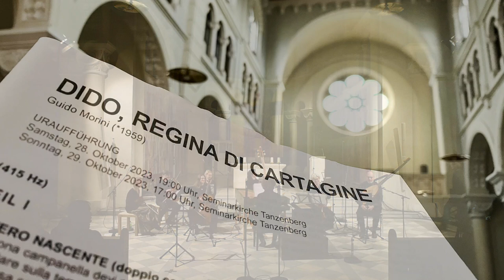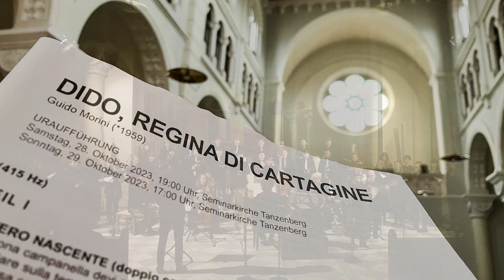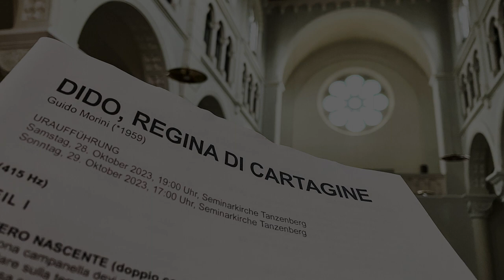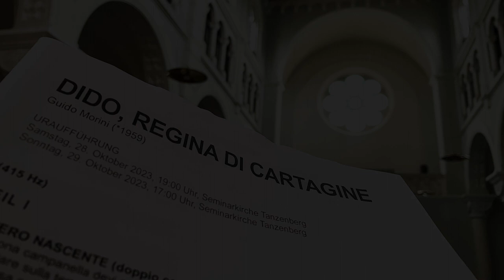didopremiere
DIDO, REGINA DI CARTAGINE Guido Morini (*1959)

Carine Tinney – Sopran
Alison Luthmers – Violine
David Brutti – Zink

KÄRNTNER LANDESJUGENDCHOR
Doris Aichholzer, Florian Pirolt,
Bernhard Wolfsgruber – Choreinstudierung & Leitung
Eva Hoffmann – Organisatorische Leitung

Sänger*innen: Hannah Abuja, Julian Abuja, Magdalena Aichern, Carmen Andritsch, Anna Bayer, Thomas Grossegger, Lucia Haab, Clemens Hobiger, Jona Hofer, Theresa Jaklitsch Antonia Kieber Magdalena Kieber Anja Kositz Theresia Krautzer Domenika Krenn, Alina Kristler, Bernhard Lücking, Tereza Mistelbauer, Tobias Mistelbauer, Anita Obersteiner, Marie Ogris, Elias Pichler, Christina Rukavina, Irina Sadnikar, Tizian Schneebacher, Gloria Schneebacher, Marlene Starchl, Alina Stern, Emanuel Stern, Katharina Trojer, Claudio Wanker, Sandro Wanker, Laura Zermann, David Zwitter, Sophia Zwitter, Paul Zwitter.

Arek Golinski, Lena Rademann – Violine
Catherine Jones – Cello
Judith-Maria Blomsterberg – Violoncello piccolo
Franco Pavan – Theorbe
Eva Euwe – Violone
Guido Morini – Komposition, Cembalo & Leitung

Teil I
MISTERO NASCENTE
JUBILUS
ARIA DIDONE ADOLESCENTE
INCORONAZIONE
CARESTIA
BATTAGLIA

Teil II
NOTTE
IO REGINA
LAMENTO
FUGA COMPIANTO DI DIDONE
ODE FUNEBRE

Diese Aufnahme entstand aus Anlass der Uraufführung des Werkes zum 20-Jahr-Jubiläum der Trigonale, dem Festival der Alten Musik, am Samstag, dem 28. Oktober 2023 in der unvergleichlichen Seminarkirche von Tanzenberg.

Licht, Tontechnik und Bild – Stefan Schweiger & Dragan Janjuz.

Wir danken dem ORF-Landesstudio Kärnten – im Besonderen Bernhard & Udo – für die ausgezeichnete Zusammenarbeit sowie die Zurverfügungstellung der Mikrofone!

Eine Produktion der Trigonale 2023.